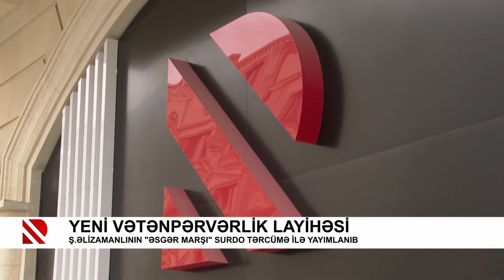Yeni vətənpərvərlik layihəsi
Şəmistan Əlizamanlının "Əsgər marşı" surdo tərcümə ilə yayımlanıb